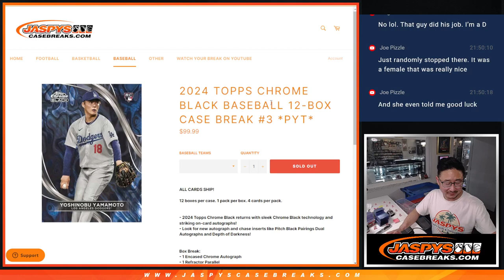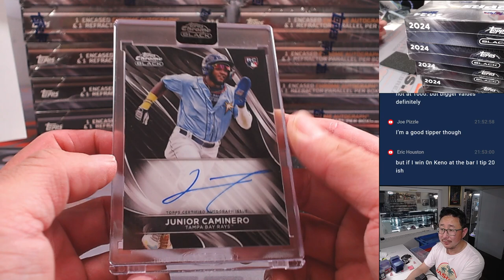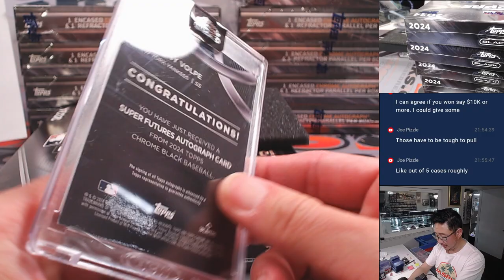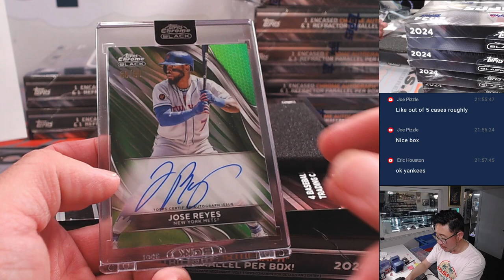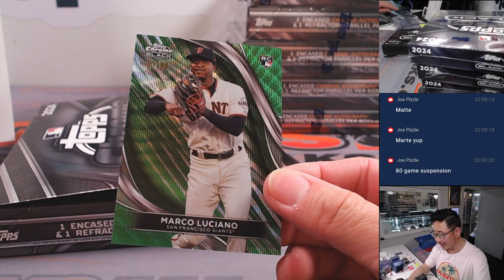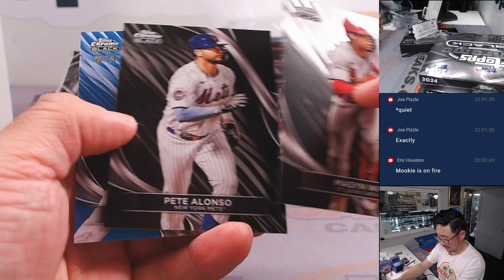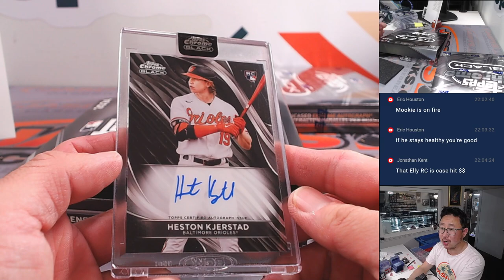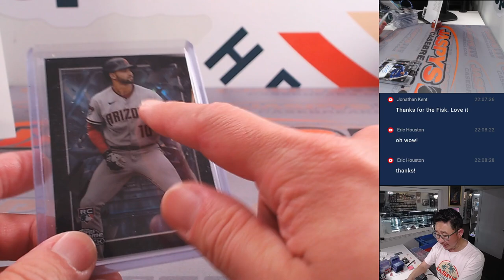W, 04/17/24 - 2024 TOPPS CHROME BLACK BASEBALL 12-BOX CASE BREAK #3 *PYT*